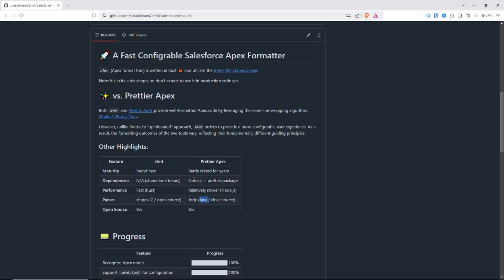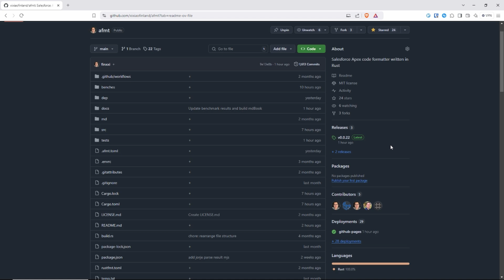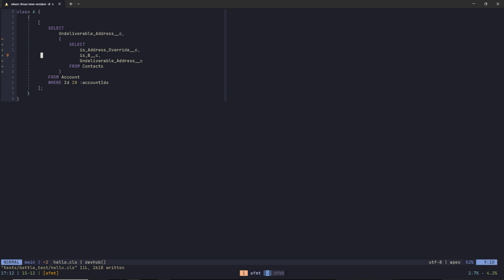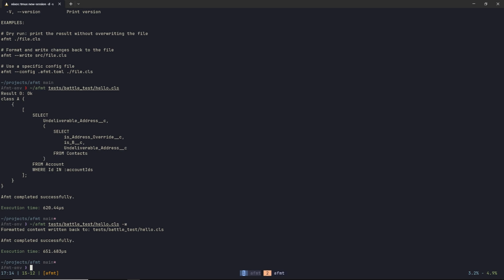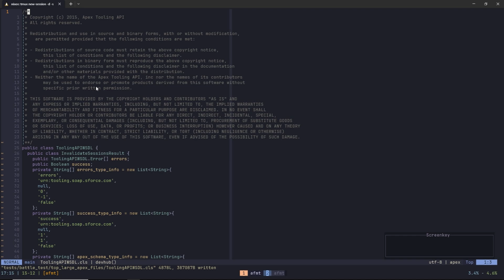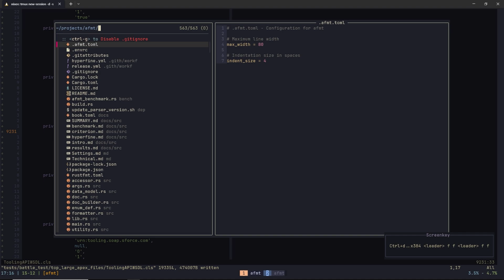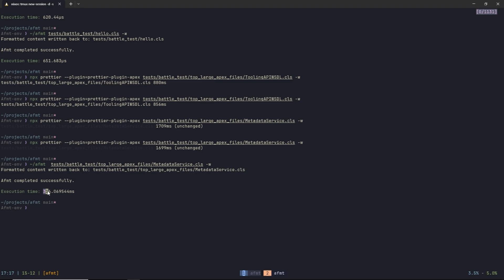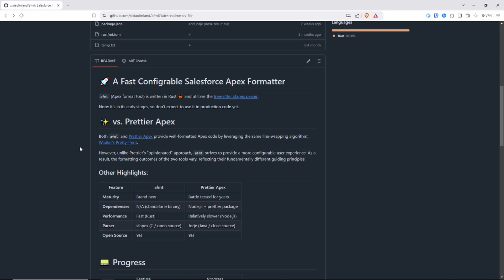Afmt (Apex formatting tool) introduction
A Salesforce Apex language formatting tool written in Rust.

Time stamp
0:08 Why yet another Apex formatter?
1:58 Download the binary
2:28 Demo afmt
4:00 Format large files and compare with Prettier Apex
8:54 Current stage and future roadmap